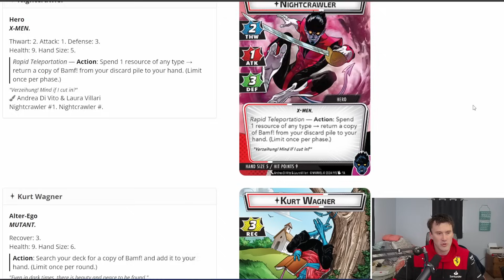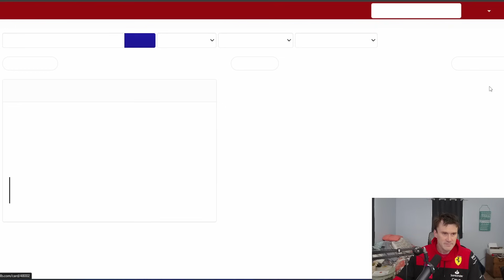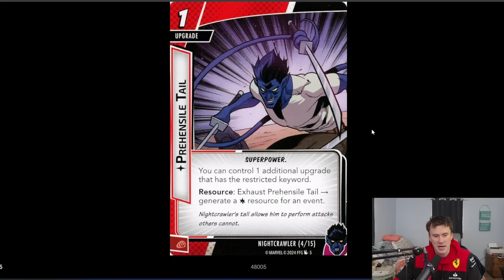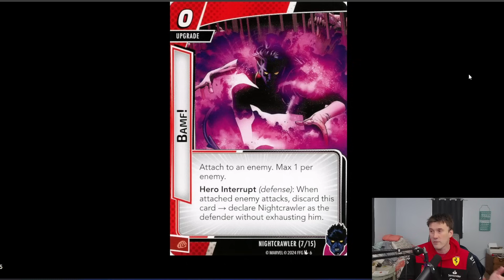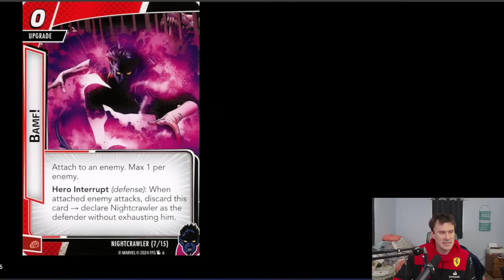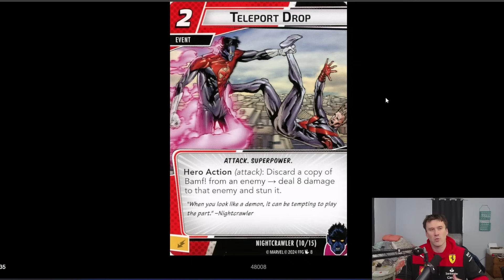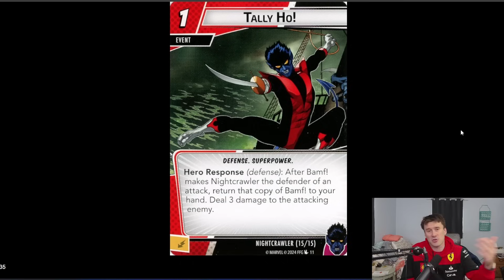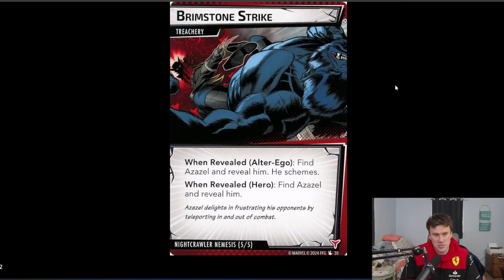Nightcrawler Review - Marvel Champions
Buying Marvel Champions stuff? Use my link to help this channel!